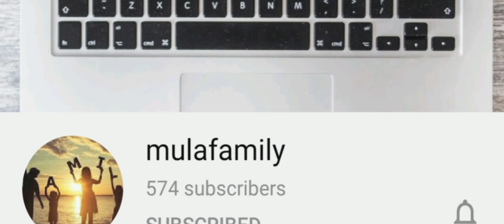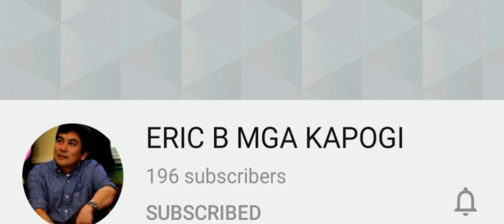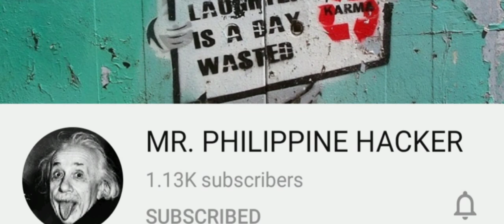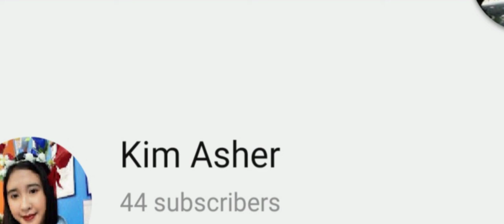Super duper ultimate Channel Promotion mga idle🤩 Sana all Nag grow💦☺️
Please susbcribe